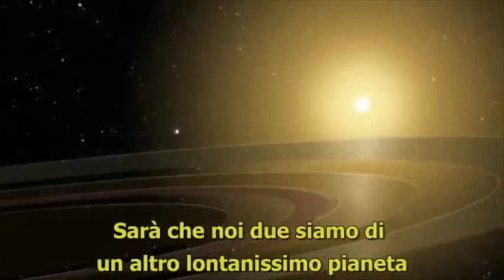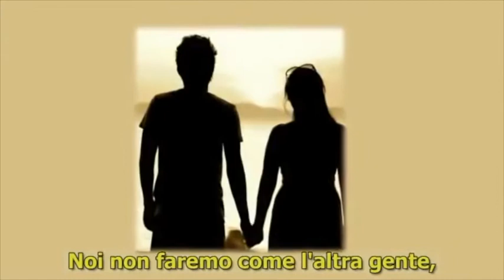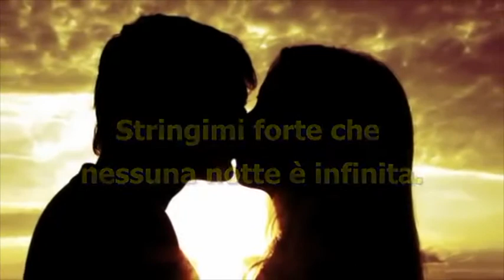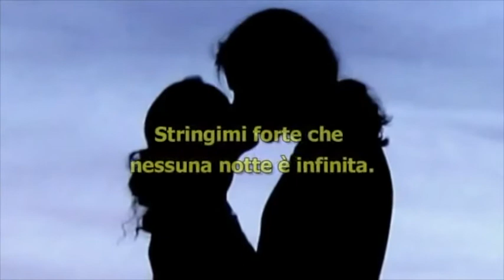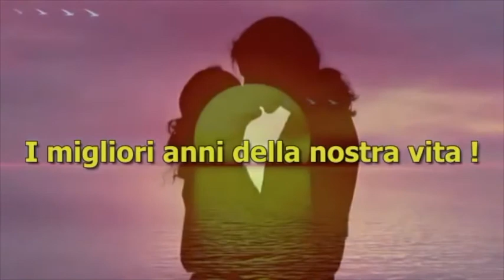Michele Petrosillo I migliori anni della nostra vita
Music Cover